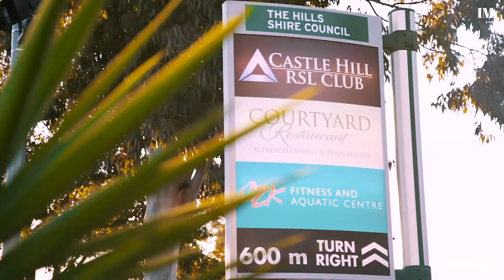1 Illyarrie Place - Guardian Realty Castle Hill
Castle Hill-1 Illyarrie Place